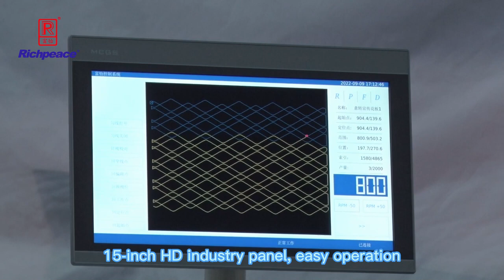Richpeace Automatic Arbitrary Rotary Single Needle Leather Sewing Machine Horizontal hook）